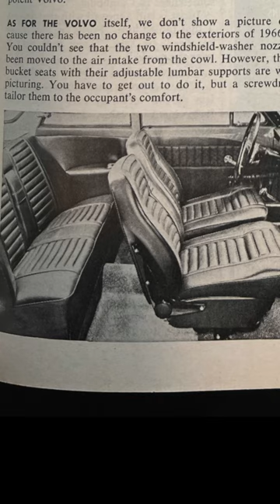SCREWDRIVER adjustable LUMBAR in a VOLVO: Vintage Auto Journalism 34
The 1966 Volvo offered fancy seats.